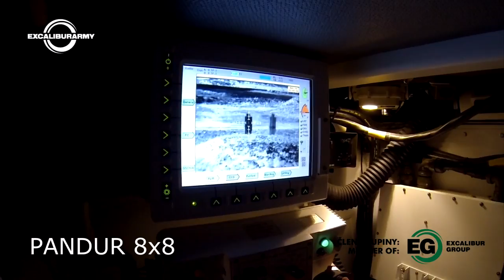excaliburgroup DNY NATO 2015